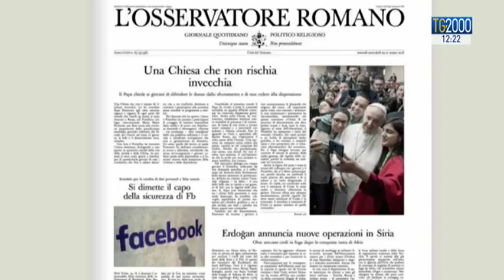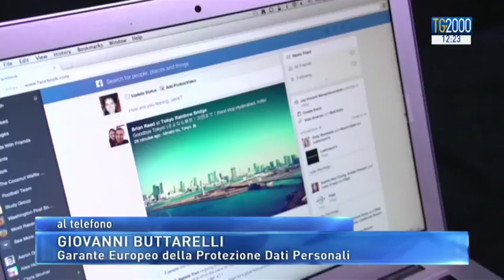Marketing elettorale con i dati reperiti sui social, l'Europa prepara norme più stringenti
Lo scandalo datagate continua a provocare perdite in Borsa al titolo Facebook. Le rivelazioni di una talpa puntano il dito contro uno dei più stretti collaboratori di Donald Trump. E adesso Agcom e garante per le comunicazioni lanciano l’allerta pure in Italia: uso viziato del consenso privacy anche nel nostro paese. Servizio di Marco Burini